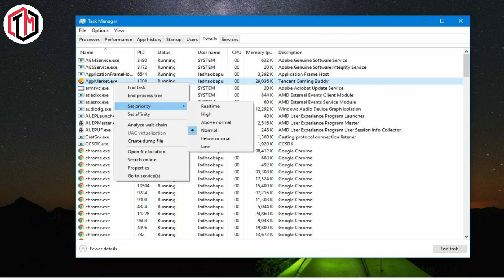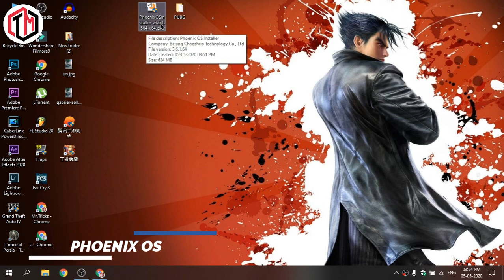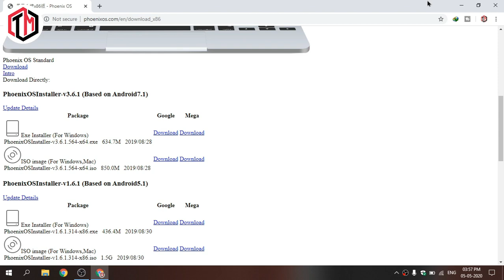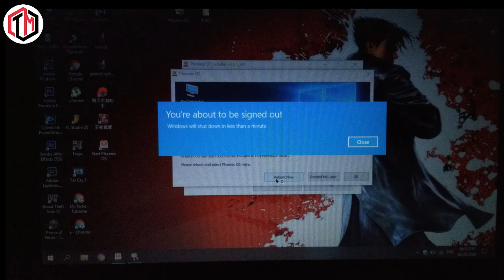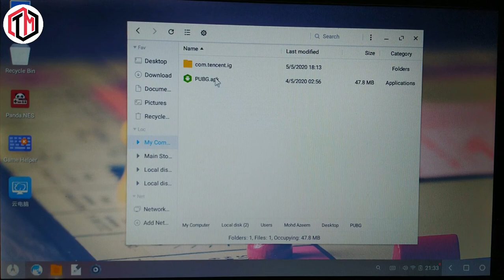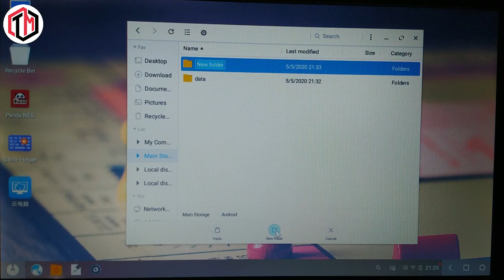[HINDI] Play 60 FPS PUBG MOBILE On Any Low-End PC/Laptop Without GRAPHICS CARD In 2GB RAM PHOENIX OS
[HINDI]- Play 60 FPS PUBG MOBILE On Any Low-End PC/Laptop Without GRAPHICS CARD In 2GB RAM || Mr.Tricks Master || Phoenix OS

NO GAMELOOP, NO EMULATOR

In this video I have shown you that how to play PUBG MOBILE on Any PC or Laptop Without GRAPHICS CARD in 2GB RAM at 60 FPS. Follow the Video and Enjoy the game on Any Low End PC using Phoenix OS.

~100% Working

•About Mr.Tricks Master :-

Mr.Tricks Master is a YouTube Channel where Awesome Android & Tech Tricks and Tutorials are uploaded.

•If you're the Tik Tok type:

 then maybe I'm not of your type xD